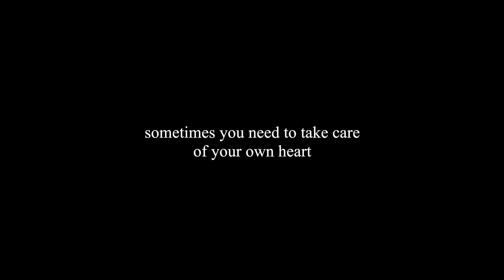Jenna Raine - Big Dumb Heart [Official Visualizer]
Director: Ryan McMahon

Lyrics:
If you need a ride to the airport,
I’ll push my plans aside just to get you there on time
If you need to vent about your stupid ex
I will take your grudges and treat them like they’re mine
I got problems too, but I got no time to solve ‘em
An emotional overachiever, people pleaser

Yeah, they play me like a game show
Jumping if they say so
Wish that I could say no

With my big dumb heart
Always dropping everything
To help out anybody else but me
Give it till it falls apart
My big dumb heart
I just keep on getting burned When am I ever gonna learn
All my problems seem to start

duh duh duh
duh duh duh
duh dumb

duh duh duh
duh duh duh
duh dumb

duh duh duh
duh duh duh
duh dumb

Every flag was red with every word he said
Gave that boy the benefit of the doubt
I tried to fix his world
But mine just ended up broken
Stupid and foolish
Why do I put myself through this
Pre-Chorus
Play me like a game show

duh duh duh
duh duh duh
duh dumb

duh duh duh
duh duh duh
duh dumb

duh duh duh
duh duh duh
duh dumb

It loves too much
Sometimes it kind of sucks
I’ve had enough of my big dumb heart
It’s so insane that yes is all I say
Guess I’ve gotta blame

Always dropping everything
I just keep on getting burned
When am I ever gonna learn

duh duh duh
duh duh duh
duh dumb

duh duh duh
duh duh duh
duh dumb

duh duh duh
duh duh duh
duh dumb